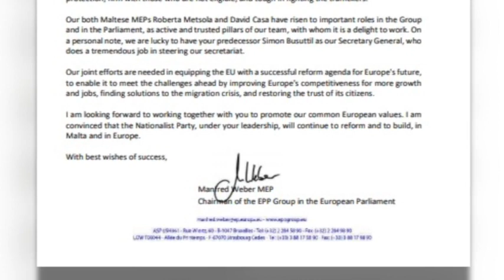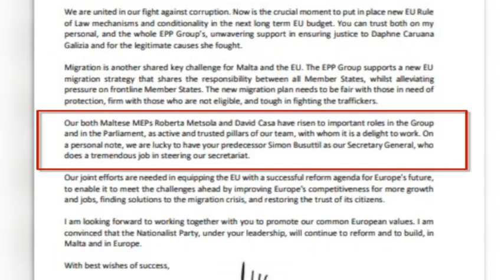Bernard Grech jieħu l-ġurament tal-ħatra ta' Kap tal-Oppożizzjoni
Illum kienet ġurnata speċjali għall-Kap tal-Partit Nazzjonalista, Bernard Grech, hekk kif mil-lum beda l-ħidma tiegħu bħala Kap tal-Oppożizzjoni.

Il-ġurament ittieħed fil-Palazz ta’ San Anton, fil-preżenza tal-familja tiegħu u numru kbir ta’ ġurnalisti illi wara ċ-ċerimonja ħadu l-ewwel kummenti ta’ Bernard Grech.

Servizz: Keane Cutajar / Sherona Debono
Filmat: Arkivji
Muntaġġ: Beverly Abela